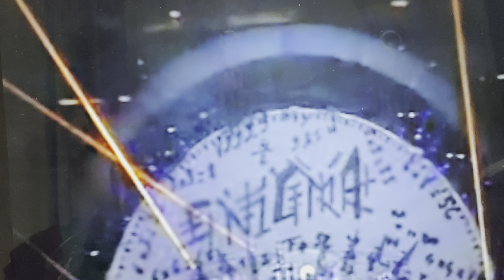We Don't Need Evil Educators~Pink Floyd Live